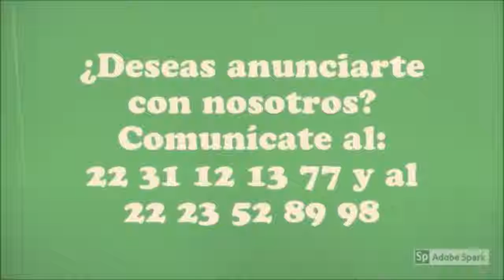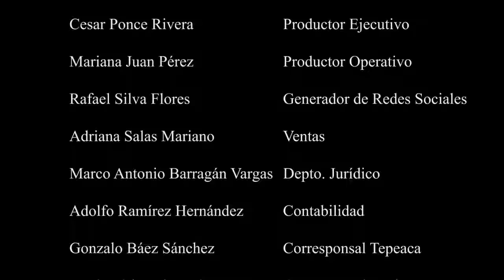Curso Contra Las Adicciones y Actitudes Mal Sanas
¿Deseas anunciarte con nosotros? Comunícate al 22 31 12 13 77 y al 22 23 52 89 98